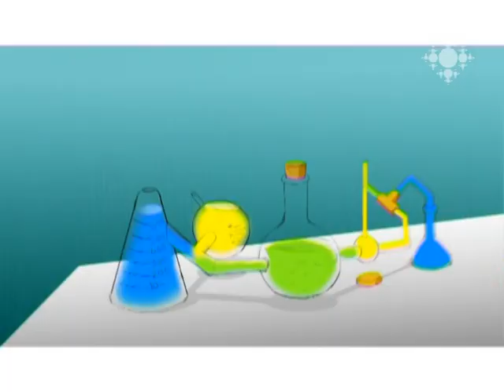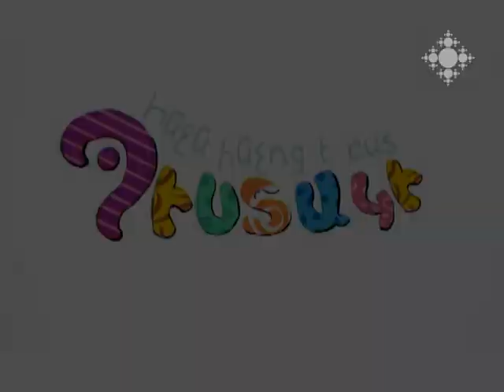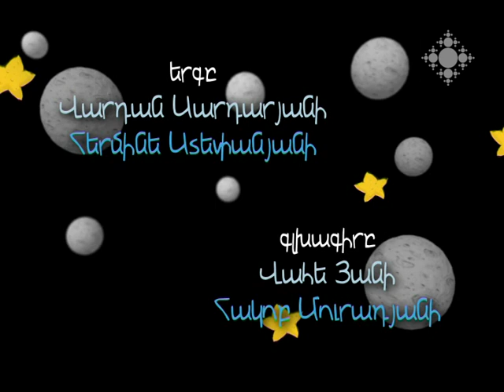Ձյուն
Գիտե՞ք, որ ձյունը նախ ներքևից բարձրանում է վերև և հետո վերևից թափվում է ցած: Գիտե՞ք, որ ձյան փաթիլը կարող է ապակու պես կոտրվել: Իսկ գիտե՞ք, որ ձյունը ոչ միայն գեղեցիկ է, այլ նաև շատ օգտակար: Պիստակը ձյան մասին ավելին գիտի: Ուշադիր լսեք նրան:

Snow
Do you know that the snow first raises from below and only then falls down from up there? Do you know the snow flake can break life a glass? And do you know, that the snow is not only beautiful but also very useful? Pistachio knows more about the snow much more. Listen carefully to him!